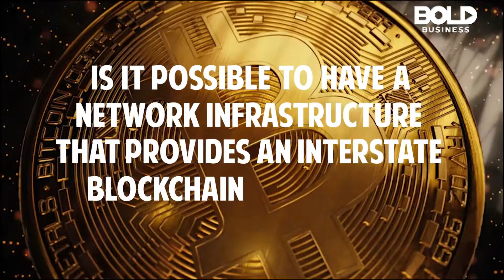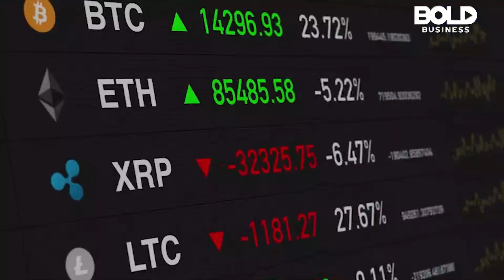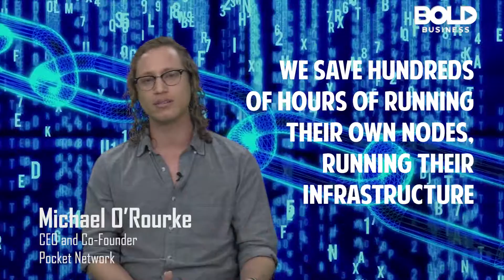Pocket Network: Creating the Blockchain On-Ramp for Everyone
One company that is streamlining the Blockchain process and making it possible is the Pocket Network. The evolution and decentralization of blockchains, both private and public, it is becoming harder and harder for developers to program to each one.

Exclusive interview by Bold Business Executive Vice President & Associate Publisher John Miles.

Featured Bold Leader:

Michael O'Rourke
CEO and Co-Founder
Pocket Network

Featured Bold Companies:
Pocket Network